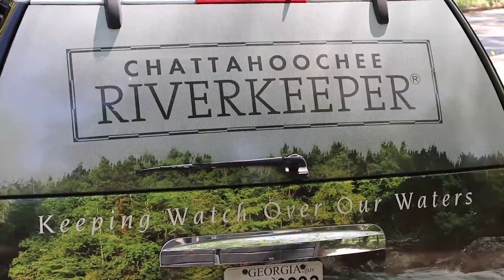How A Clean Chattahoochee River Means Safer Water For Your Home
Jason Ulseth, the Chattahoochee RiverKeeper, explains why river's need human advocates. They provide important water resources, natural beauty, wildlife habitat and recreation, yet rivers can't speak for themselves...they need us. We must recognize their importance to our communities and make sure they get ongoing protection and help when they need it.

Need a relaxing and fulfilling volunteer opportunity? Find your local RiverKeeper and get your feet wet.